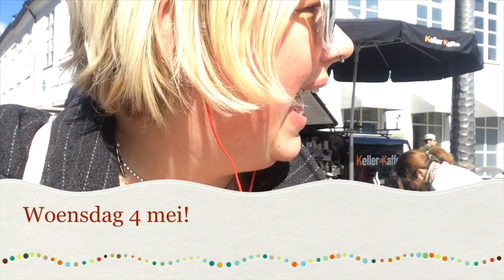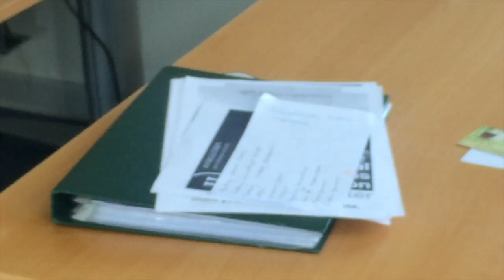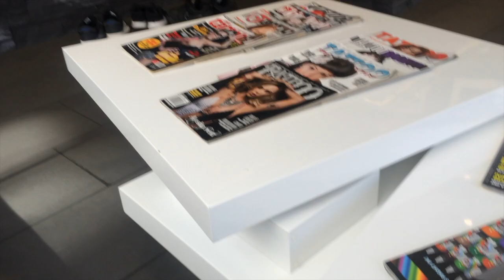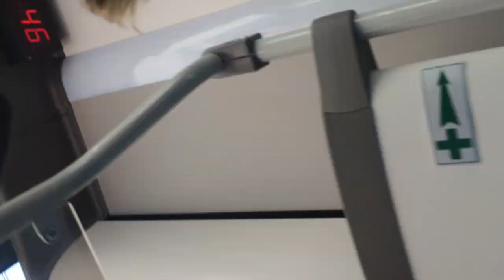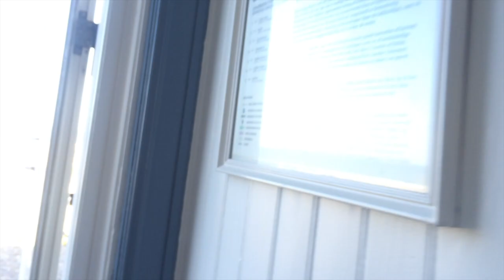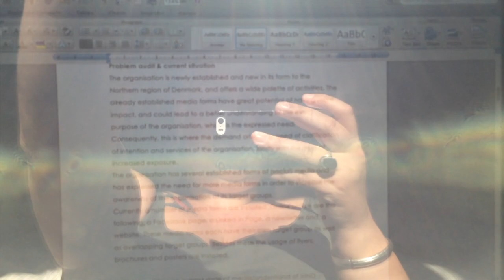Aan Caroline: Blauwe rozen, Fjerritslev en een beroemde Noor - Vlog 9